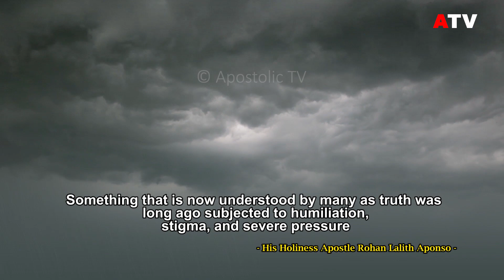Something that is now understood by many - His Holiness Rohan Lalith Aponso